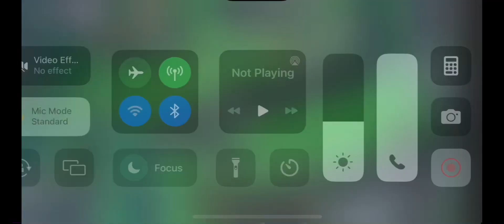Minigunners Vs Fallen Mode Tower Defense Simulator